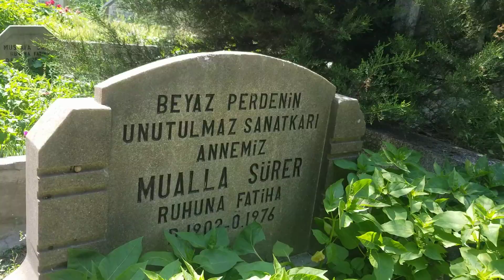MUALLA SÜRER,IN MEZARI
ferikoy mezarligi